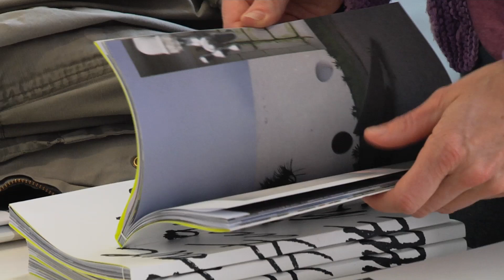Impressions ViennaPhotoBookFestival 2015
Save the Date: 4th ViennaPhotoBookFestival, June 11 & June 12, 2016